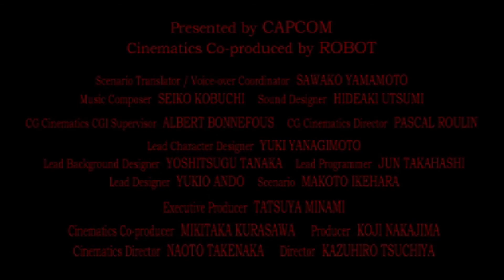38. [BONUS] Haunting Ground (PSX) - Opening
Soundtrack: Demento (Haunting Ground).
Composer: Seiko Kobuchi, Shinya Okada.

PSX = PS1 = PlayStation 1